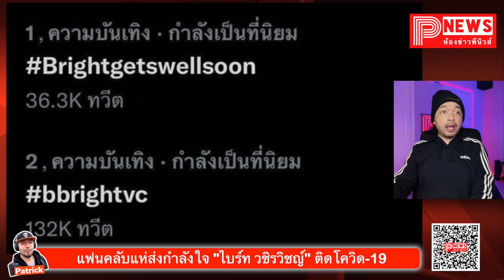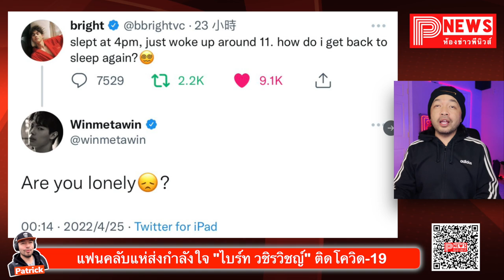ห้องข่าวพีนิวส์ | Are you lonely? "น้องวิน" และแฟนคลับแห่ส่งกำลังใจ "ไบร์ท วชิรวิชญ์" ติดโควิด19